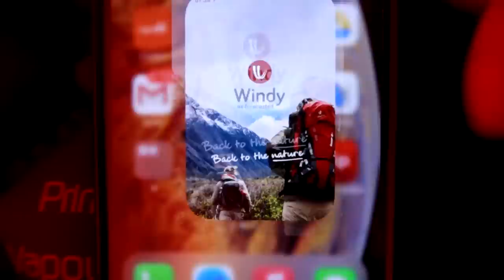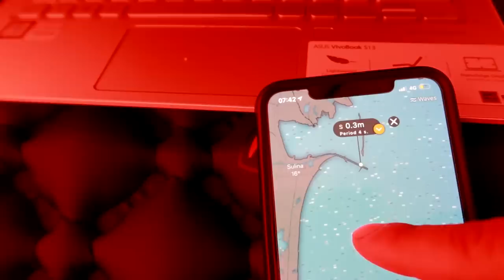Išspyrė iš kanalo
Prisidėti kelionei gali:
►Kanalo narystė
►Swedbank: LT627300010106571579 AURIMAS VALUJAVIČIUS